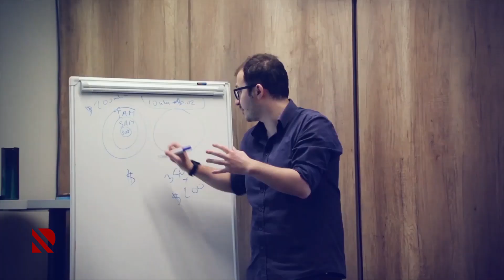Azərbaycan gənclərinin Startaplara marağı - Hansı gənclər bu layihələrdə iştirak edə bilər?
Bütün bu suallara bu gün saat 16:30-da "Real İslahat"da cavab tapacaqsınız..